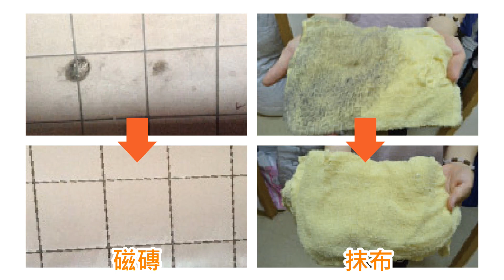經典DIY【萬用果香清潔劑123】果皮再利用自己動手做環保又實惠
這個配方堪稱是我們城乙化工的經典中的經典啊！
每年農曆八月前後都是柚子的盛產季節
這個時候就是製作「果香清潔劑」的時候啦！
即使柚子產季過了也沒關係，只要是柑橘類的果皮都可以使用喔！
🍋 檸檬盛產期是在每年的六月~十月
🍊 橘子主要的產期是在每年的10月~翌年2月
事不宜遲，快來看看製作簡單又好用的萬用果香清潔劑怎麼做吧！

 💛 準備材料
果皮萃取液、椰子油起泡劑、水。
製作的比例是：1 比 0.7 比 3
說明：請依第一步驟萃取出的果皮萃取液來算其他材料的比例
舉例：果皮萃取液100ml、椰子油起泡劑70ml、水300ml。

 💛 DIY步驟
第一步驟：製作果皮萃取液
1. 先將果皮削下裝入任一耐酒精的容器中（白色的部分不要）
2. 倒入75%酒精，酒精剛好蓋過果皮即可（若使用95%酒精，請先稀釋後再倒入。稀釋比例是：500ml的95%酒精搭配120ml的水）
3. 浸泡7-10天後即可把果皮萃取液倒出（浸泡期間要蓋蓋子密封）
第二步驟：製作萬用果香清潔劑
將1瓶果皮萃取液、3瓶蒸餾水、0.7瓶椰子油起泡劑混和均勻就完成囉～

🔔 小叮嚀：
1. 果皮要洗乾淨，記得要擦乾喔！
2. 水建議使用蒸餾水或純水，以避免變質腐敗～
3. 要清潔打掃時再進行第二步驟即可
4. 果皮浸泡7-10天一定要把果皮取出，否則果皮會反吸溶液，果皮萃取液的量會變少喔

很簡單吧！！！😃
DIY萬用果香清潔劑可洗碗、洗衣、洗車、擦桌子、刷地等等.
居家清潔只要這一瓶就能搞定，既環保又實惠！平均1000ml不到60元～
快來跟小編一起動手做吧～

這款清潔劑的成品是水水的，如果喜歡稠稠質地的人請看這篇文章：
【萬用果香清潔劑123(增稠篇)】